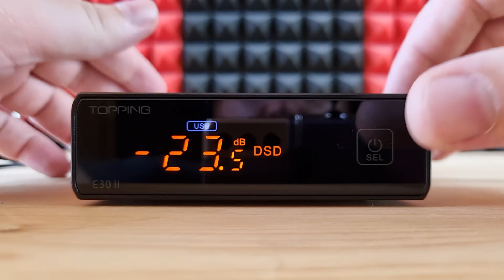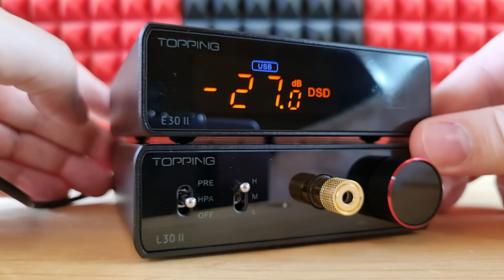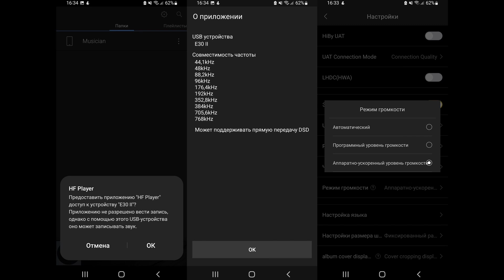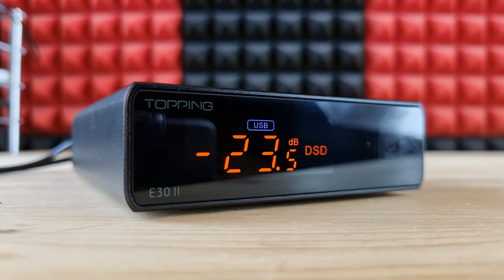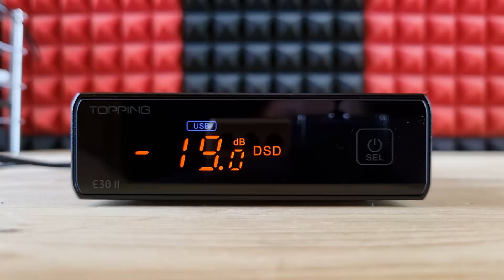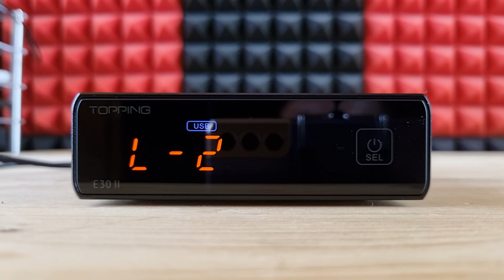Обзор Topping E30 II: новое поколение отличного ЦАПа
00:00 - Вступление
00:44 - Комплектация Topping E30 II
01:32 - Внешний вид и эргономика
02:39 - Topping E30 II в работе
03:27 - Программное обеспечение
04:13 - Измерения Topping E30 II
04:53 - Звук Topping E30 II
07:54 - Выводы

► В USB ЦАПе Topping E30 II используются сдвоенный обновленный чип от Asahi Kasei: AK4493S. Аппарат поддерживает воспроизведение музыки до 32 бит 768 кГц и нативный DSD512. Питается же от любого современного блока питания с USB входом.
Суммарно, стационарный ЦАП Topping E30 II прекрасно выглядит, дисплей просто загляденье, имеет компактные габариты, возможность работы от павербанка, продвинутое меню настроек, все необходимые на сегодня виды цифровых входов, пульт управления и, конечно же, просто шикарные результаты измерений. По подаче же ЦАП имеет хороший такой уклон в четкость, техничность и прорисовку материала. Есть здесь, конечно, легкое такое аналоговое смягчение, но тут оно скорее для атмосферы. С родным усилителем аппарат прекрасен для каких либо быстрых и агрессивных жанров, а если чуток украсить звук лампой, по можно буквально часами залипать на джазе. В своем сегменте ЦАП просто гениален - можно смело брать.